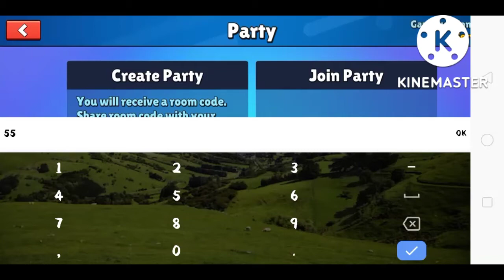PLAYING MULTIPLAYER WITH MY BROTHER (GONE FUNNY)😂😂😂😂